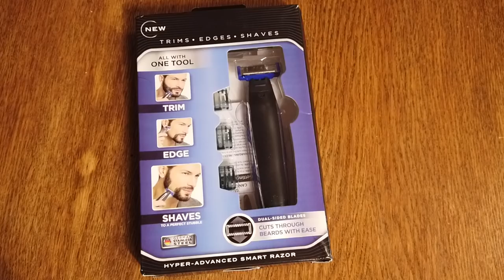Electric Razor Personal Hair Cleaning Shaver Триммер-бритва, рекламы много - а толку? ZTD #481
. 🔥 В этом видео распакуем и посмотрим на триммер для бритья? который сильно рекламируется. Есть еще подобный триммер от компании AlfaWise - думаю купить попробовать еще его, эта фирма старается делать качественные товары, поэтому есть шанс что будет лучше.

За $4.79 по этой акции Рад приветствовать тебя на канале ChinaGoodBuy (Китай Гуд Бай). Распаковка товаров из Китая а так же распаковка товаров с Алиэкспресс - мое хобби.